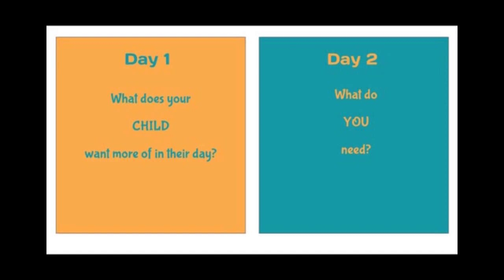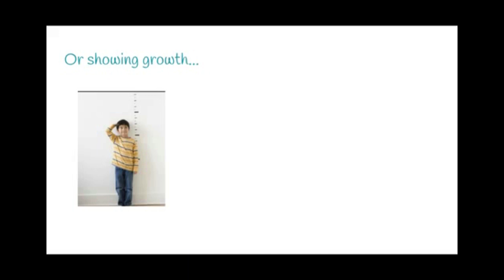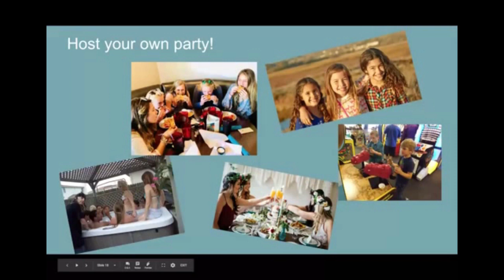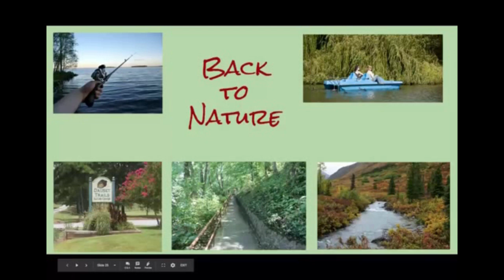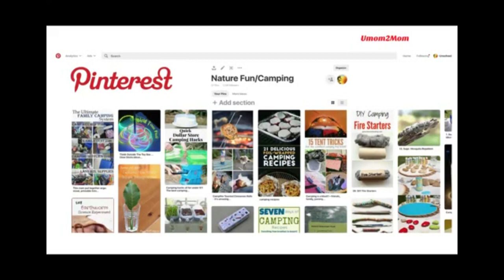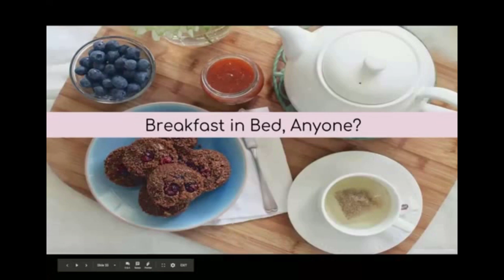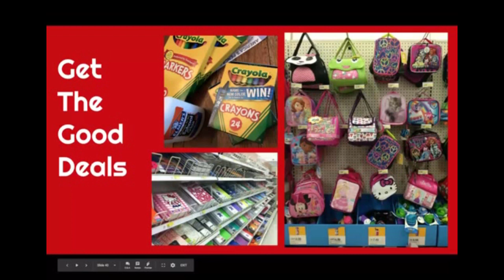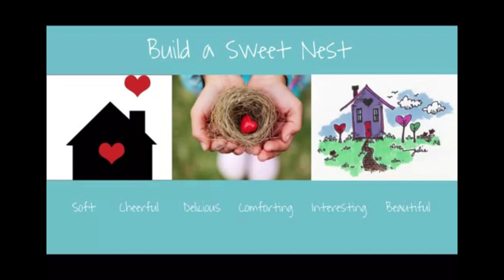NOT Back-to-School: What to Do Instead?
Need suggestions to for dealing with the Back-to-School wave that's hitting your community? Unschooling Mom2Mom's Sue Patterson shares ideas and insights that will help!

More questions?
Ask in the FB group!

Jumping into Unschooling Course
4 Self-Paced Modules with videos, workbooks, resources to help YOU get more confident!

Unschooling Guides
Full-color mini-magazines on a variety of topics that parents worry about when it comes to unschooling: